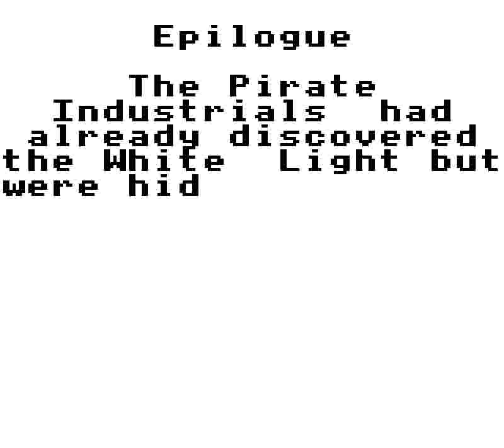Fire Track (GG) - Full Run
The first seven stages were recorded on a plane flight from Kansai International Airport to the Ninoy Aquino International Airport